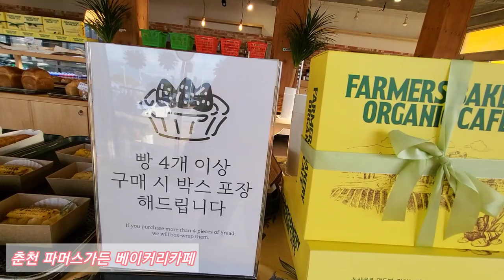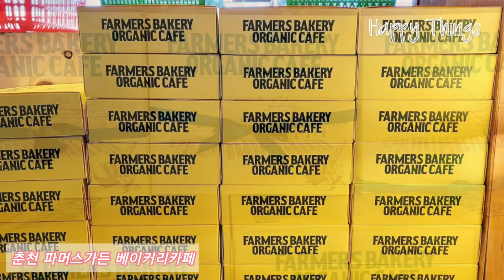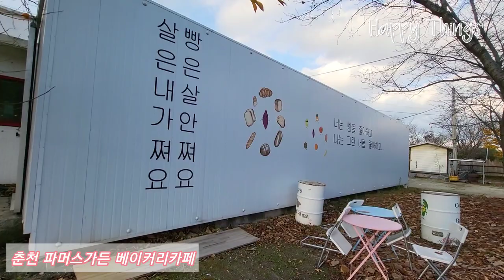춘천 베이커리카페 파머스가든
춘천베이커리카페 오늘 오후~^^
파머스가든 에서~^
좋은사람들 과 좋은 이야기 행복한 시간~^